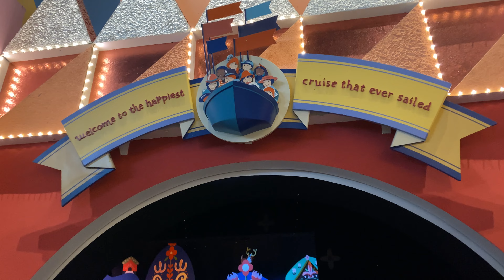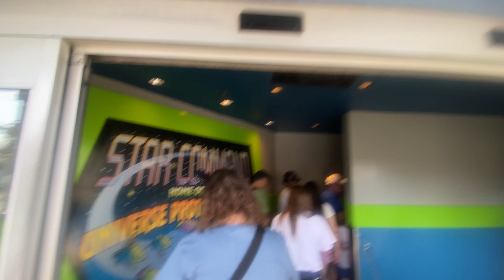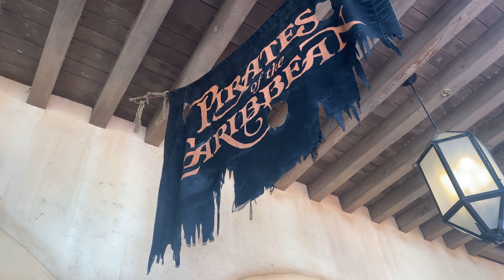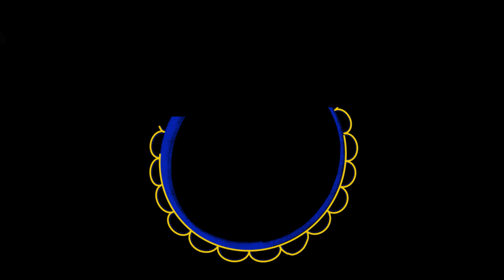Our Most Magical Video Yet! Disney World!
Join us for a big surprise at Disney World! We made the trek over to Orlando after Skyler's business trip to go to Disney World! We had so much fun that we forgot to record it all! Enjoy what we did capture. We went on a bunch of rides and raced around the park to make the most of our 1 day there. The Tron Lightcycle was our favorite ride by far! Don't forget to laugh at Skipper Carl's jokes.